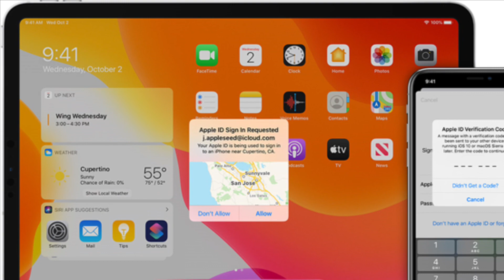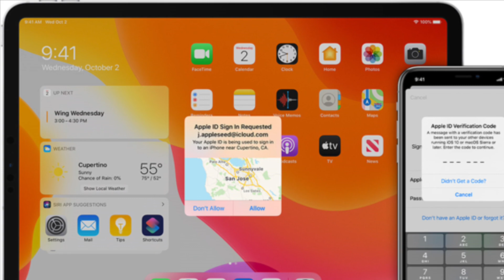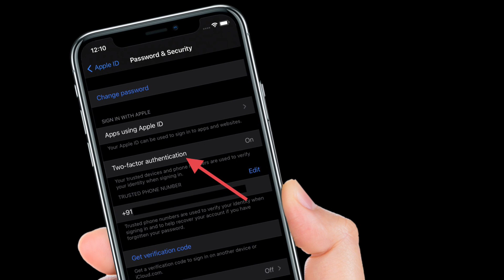How to Turn Off Two-Factor Authentication on iPhone, iPad, & Mac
Here is how you can turn off two-factor authentication on iPhone, iPad, & Mac with ease. Head over to learn how it's done the right way: